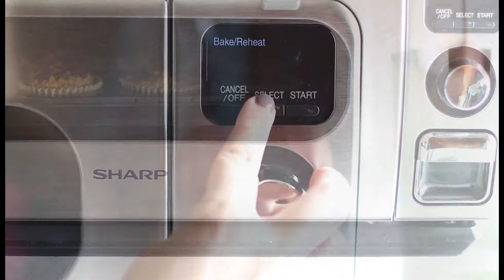Sharp's Steam Oven Pumpkin Chocolate Chip Muffin Recipe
Bake these mindful and delicious pumpkin chocolate chip muffins in the Sharp SSC0586DS Superheated Steam Countertop Oven to celebrate Fall.

Ingredients

- ½ cup pumpkin
- ¼ cup date syrup, or sub honey
- 2 tablespoons coconut oil
- 1 egg
- 1 teaspoon vanilla
- 1 teaspoon cinnamon
- ½ teaspoon sea salt
- ½ teaspoon baking soda
- ¼ teaspoon ginger
- ¾ cup oat flour, grind whole oats in a blender
- ½ cup almond flour
- ¼ cup dark chocolate chips

Did you try this recipe? Share it with us using SharpHome on Instagram, Facebook, and Twitter.